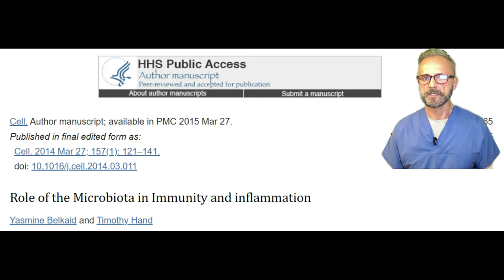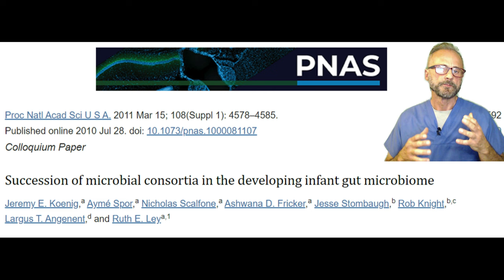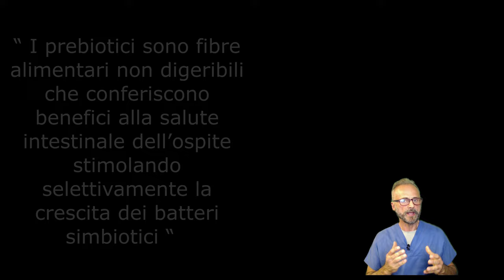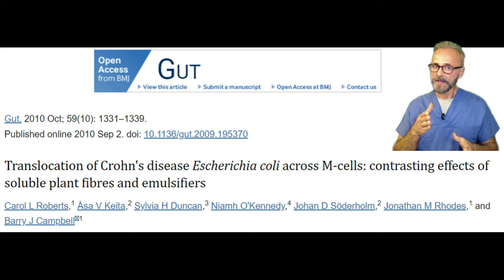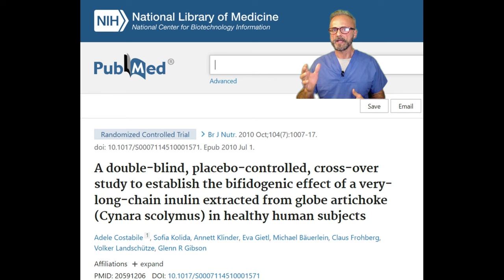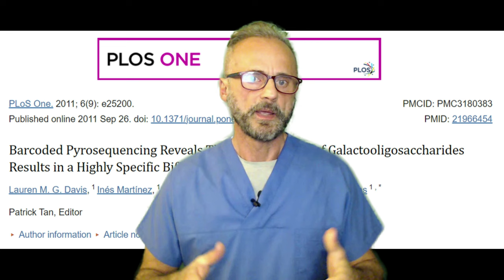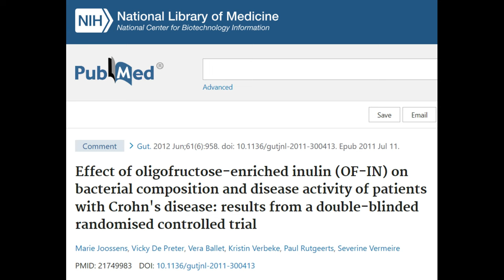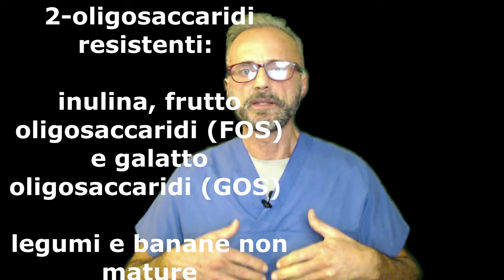FODMAP E FIBRE ALIMENTARI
La domanda che molti si pongono è:
MA POSSIAMO DAVVERO FARE A MENO DELLE FIBRE ALIMENTARI ?
e PERCHE' MOLTE PERSONE HANNO DISTURBI SE LE ASSUMONO ?

LE DIETE LOW FODMAP SONO DAVVERO COSI' UTILI ?

Ecco, in questo Video trovate, almeno parte delle risposte .
Un Documento che passo dopo passo, con il supporto della letteratura, vi conduce ad una migliore comprensione della questione "FIBRE si o FIBRE no "

Il consiglio è di ascoltarlo tutto, in forma integrale. Buona Visione